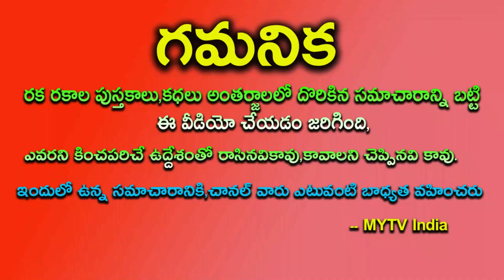రేపుశుక్రవారంసంకష్టహరచతుర్ది గ్లాసుడు పాలను అక్కడపెట్టి గణపతికి ఒక్క పువ్వు పెడితే రాజయోగం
రేపు శుక్రవారం+సంకష్టహరచతుర్ది గ్లాసుడు పాలను అక్కడ పెట్టి గణపతికి ఈ ఒక్క పువ్వు పెడితే రాజయోగం కలుగుతుందిసంకష్టహరచతుర్ది